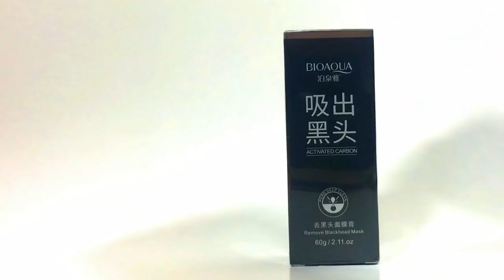Dr. Sandra Lee's Chin Blackheads vs Dr ER's Life Saving Procedures - Documentary